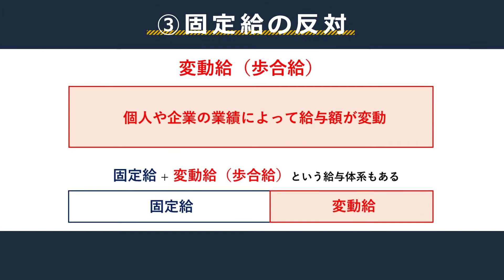固定給ってどういう意味？ 残業代や手当などは含まれるの？|転職ならtype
転職の際に、重要な判断材料の一つである給与。業種や働き方により、その給与体系にもいろいろあります。
中でも「固定給」という言葉は求人広告内にはよく出てきます。
ではその「固定給」とはどんな給与体系なのか、何が含まれるのか、詳しく見ていきましょう。